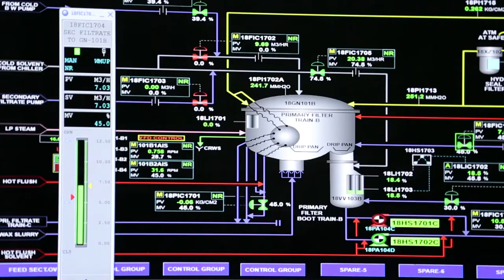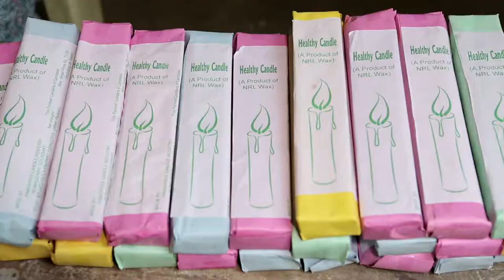Paraffin Wax Plant | Numaligarh Refinery | Assam, India | Hindi version